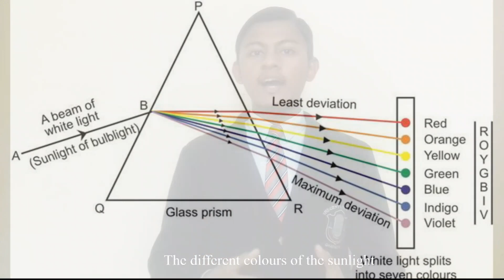TCS NATIONAL SCIENCE DAY 28 FEB 2022